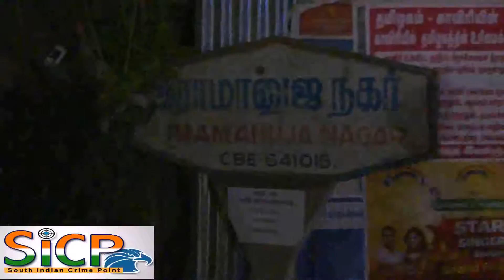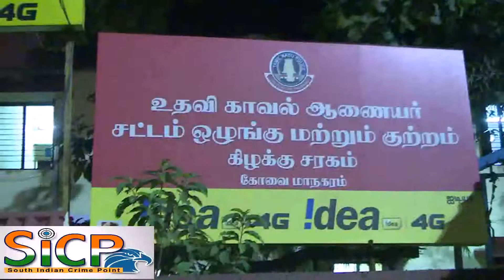150 sovereign of gold jewelery and Rs 40 lakh theft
150 sovereign of gold jewelery and Rs 40 lakh theft

150 சவரன் தங்கநகை மற்றும் 40 இலட்ச ரூபாய் திருட்டு

கோவையில் பஞ்சு வியாபாரி வீட்டில் வருமான வரித்துறை அதிகாரிகள் போல் நடித்து 150 சவரண் தங்கநகை மற்றும் 40 இலட்ச ரூபாய் பணத்தை மர்மநபர்கள் துணிகரமாக கொள்ளையடித்த சம்பவம் அதிர்ச்சியை ஏற்படுத்தியுள்ளது.

கோவை சிங்காநல்லூர் அருகேயுள்ள வரதராஜபுரம் ராமனுஜ நகர் பகுதியை சேர்ந்த பஷீர் என்பவர் பஞ்சு வியாபாரம் நடத்தி வருகிறார். இந்நிலையில் அதிகாலையில் 2 கார்களில் வந்த 12 பேர் கொண்ட மர்ம கும்பல் வருமான வரித்துறை அதிகாரிகள் என அடையாளப்படுத்தி கொண்டு, வீட்டில் சோதனை நடத்த வந்திருப்பதாக கூறியுள்ளனர். மேலும் துப்பாக்கியுடன் இருந்த 2 பேர் காவல் துறை அதிகாரிகள் என கூறியுள்ளனர். இதையடுத்து வீட்டில் இருந்தவர்களின் செல்போன்களை பறித்து கொண்ட அக்கும்பல், பெண்களை ஒரு அறையில் அடைத்து விட்டு வீட்டை சோதனை ஈடுபடுவது போல நடித்துள்ளனர். அக்கும்பல் பஷீரிடம் விசாரணை நடத்து போல, பீரோவில் இருந்த லாக்கரை எடுத்து கொண்டனர். இதையடுத்து முறையாக வருமான வரி செலுத்ததால் நகை மற்றும் பணத்தை பறிமுதல் செய்வதாகவும், பஷீரை கைது செய்வதாகவும் கூறி காரில் அழைத்து சென்றுள்ளனர்.

மேலும் வீட்டில் பொருத்தப்பட்டு இருந்த கண்காணிப்பு கேமராக்களை செயல் இழக்க செய்த அக்கும்பல், கண்காணிப்பு கேமராவில் பதிவான காட்சிகள் அடங்கிய உபகரணங்களையும் எடுத்து சென்றுள்ளனர். காரில் பஷீரை அழைத்து சென்ற கும்பல், சின்னியம்பாளையம் பகுதியில் இறக்கி விட்டு சென்றுள்ளது. இதையடுத்து ஒரு வாடகை காரை பிடித்து வீட்டிற்கு வந்த பஷீர், வருமான வரித்துறை அதிகாரிகள் போல நடித்து லாக்கரில் இருந்த 150 சவரண் தங்கநகை மற்றும் 40 இலட்ச ரூபாய் பணத்தை கொள்ளையடித்து சென்றிருப்பதாக சிங்காநல்லூர் காவல் நிலையத்தில் புகார் அளித்தார். இந்த புகாரின் பேரில் சாலைகளில் உள்ள கண்காணிப்பு கேமராக்களில் பதிவாகியுள்ள காட்சிகளை கொண்டு காவல் துறையினர் விசாரணை மேற்கொண்டு வருகின்றனர். வருமான வரித்துறை அதிகாரிகள் போல நடித்து துணிகரமாக நடத்தப்பட்ட இக்கொள்ளை சம்பவம் கோவையில் அதிர்ச்சியை ஏற்படுத்தியுள்ளது.

This Video Covered From Coimbatore District Reporter (Tamil Nadu) From South Indian Crime Point Weekly.